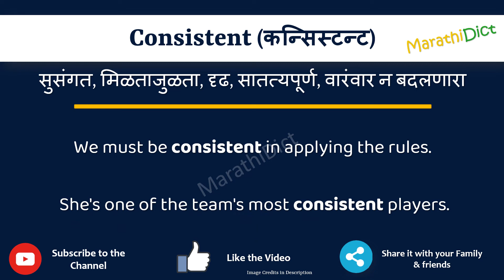Consistent Meaning in Marathi | Consistent म्हणजे काय | Consistent in Marathi Dictionary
या व्हिडिओमध्ये तुम्हाला मराठीत Consistent चा अर्थ समजेल आणि Consistent चा उच्चारही शिकाल. याचा अर्थ तुम्ही Consistent चा अर्थ जाणून घ्याल तसेच Consistent कसे उच्चारता येईल, Consistent म्हणण्याचा योग्य मार्ग कोणता आहे.

तर Consistent शब्द फक्त एका मिनिटात शिका.

उदाहरणांसह Consistent समजून घेऊ.